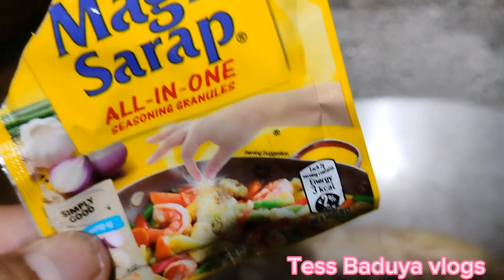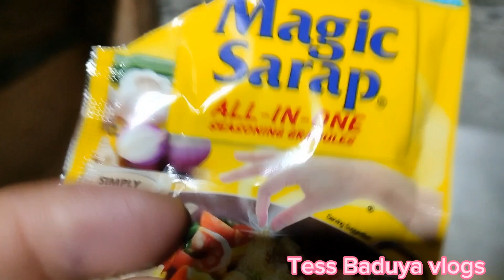Simpleng Dinner Sopas recipe#dinner#sopas@Tess Baduya vlogs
Simpleng Dinner supas#dinner#supas@tessbaduyavlogs